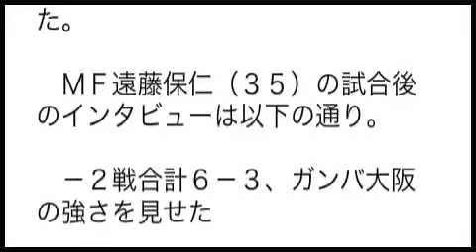Ｇ大阪遠藤８強「とても満足してる」一問一答